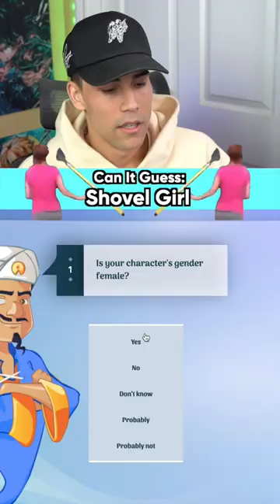Who remembers the Shovel Girl? 🪠🧐